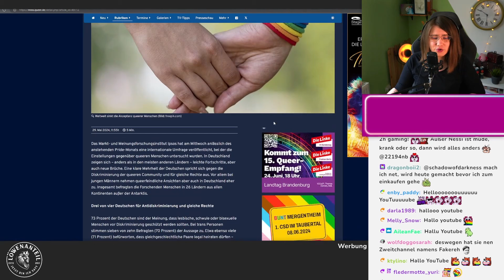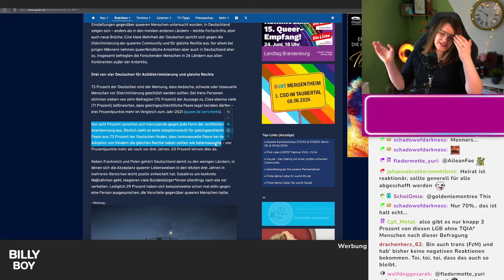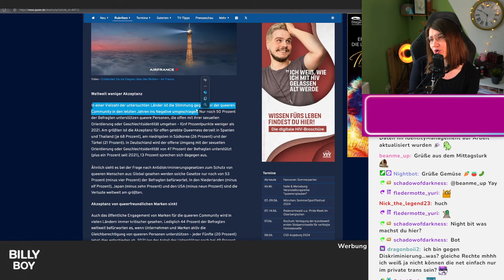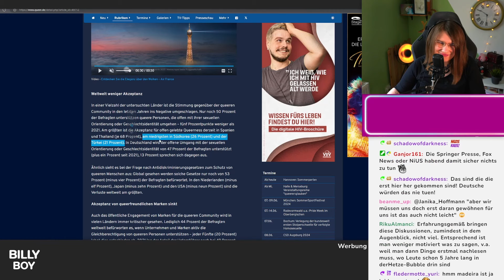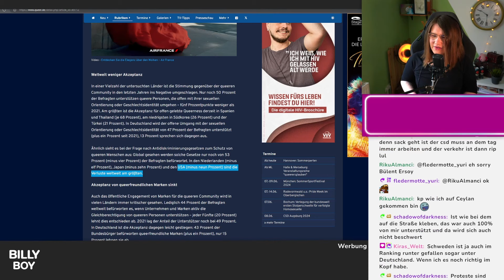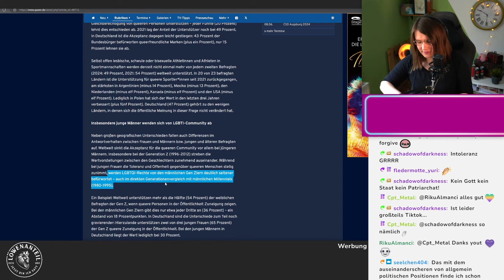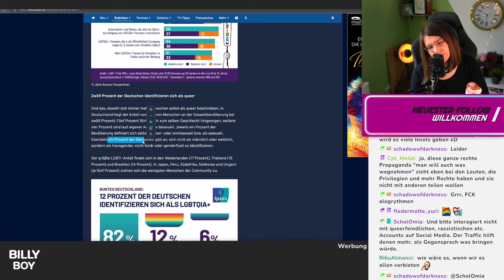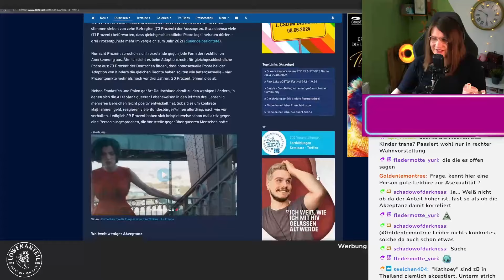Die Welt wird queer­feindlicher | FiNessi reagiert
Wir haben live auf Twitch auf den Artikel "Deutschland wird etwas queer­freundlicher, die Welt wird queer­feindlicher" von queer.de reagiert.